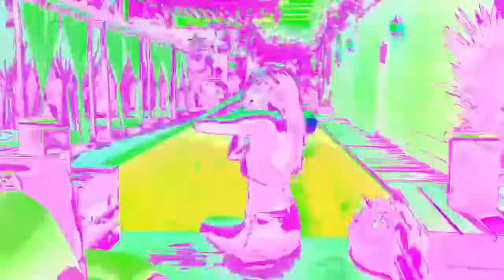AE quẩy lên nào - Những hình ảnh nóng bỏng của Model Ngân Tây trong buổi chụp hình của Hòa Redhot #1